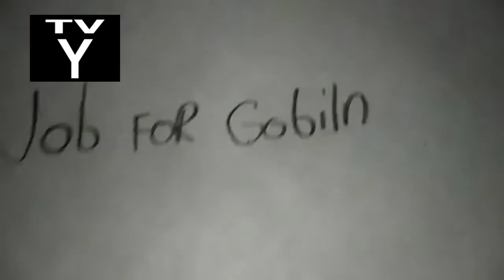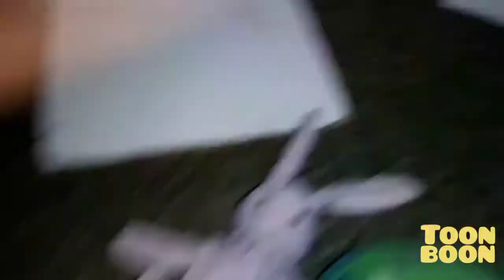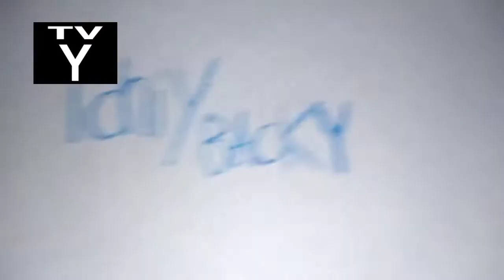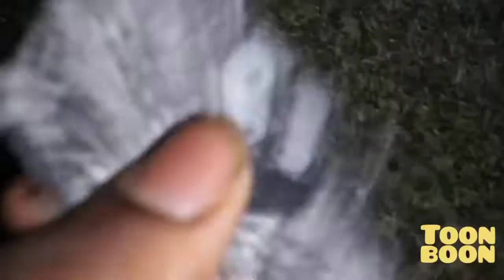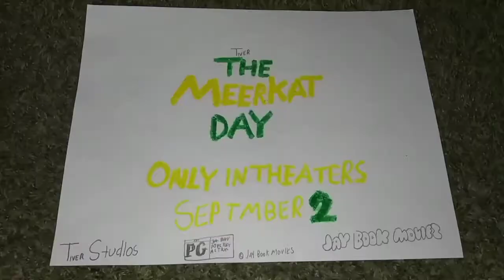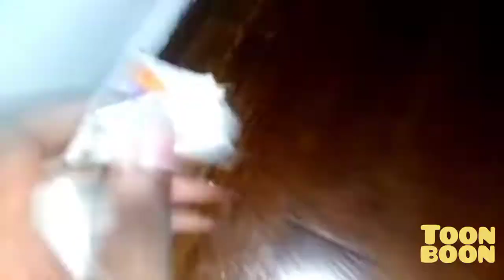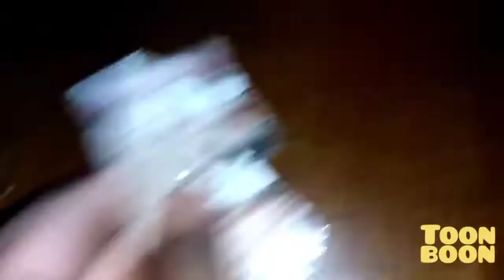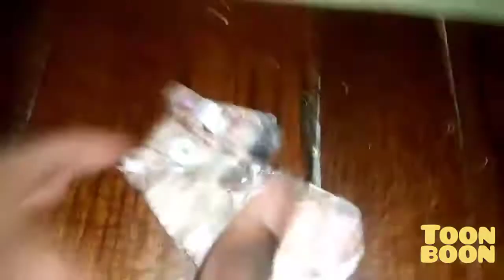Toon boon August 22, 2022 Part 7